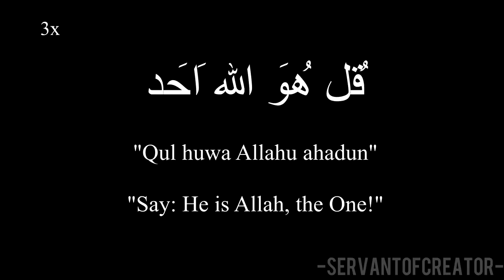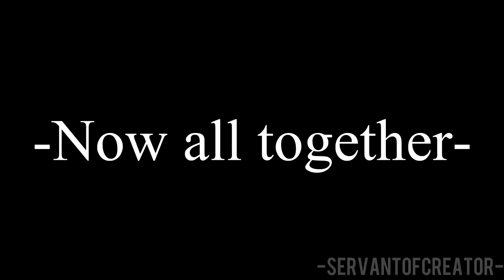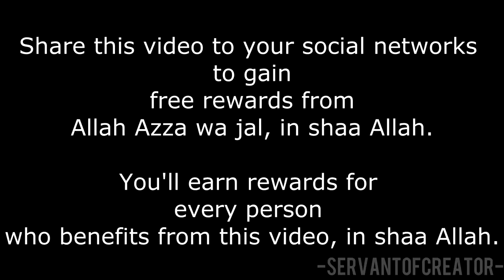Learn Surah Al Ikhlas The Sincerity EASY MEMORIZATION WITH TRANSLITERATION ᴴᴰ